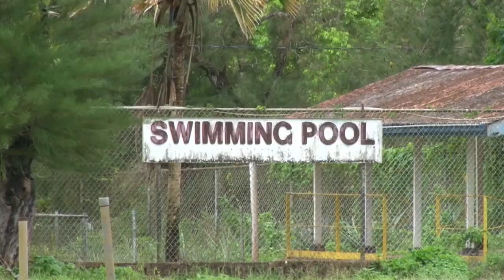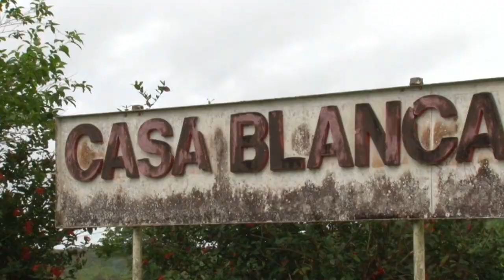21 04 2018 Marinus Bee over stafdorp Moengo